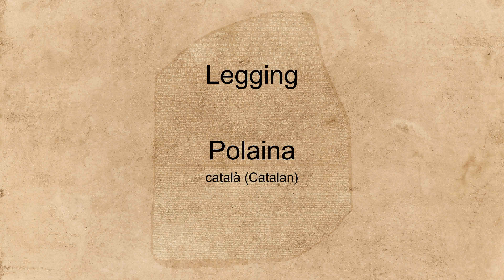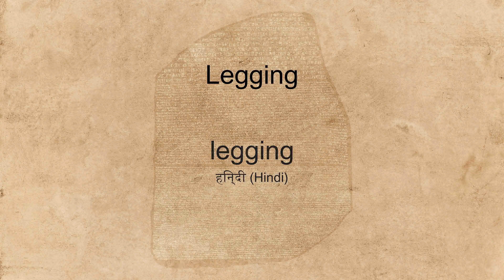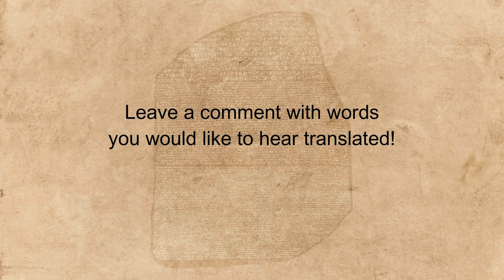"Legging" spoken in many languages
Hear the word "Legging" spoken in many different languages.